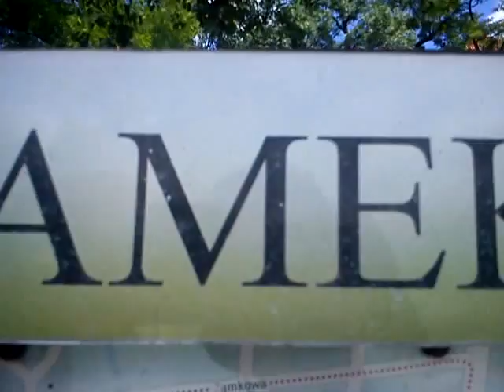Rewitalizacja Zamku i Parku Szydłowieckiego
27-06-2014 Stan faktyczny daleko posuniętego remontu zbliża się do końca. Piękna zieleń jak i fasady Zamku Szydłowieckich z pewnością sciągną spacerowiczów jak i chcących odpocząć na licznie zlokalizowanych miejscach na ławki Miejscowych jak i Turystów, Szydłowiec Pięknieje w oczach.